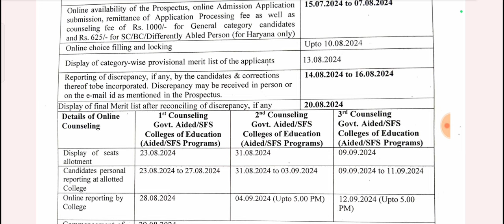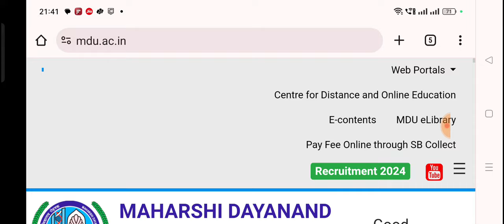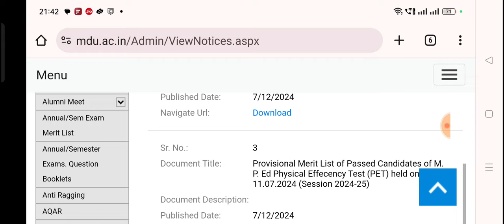B.ed Special Admission MDU Rohtal, Regular Course, Merit Based Selection Special Education B.ed